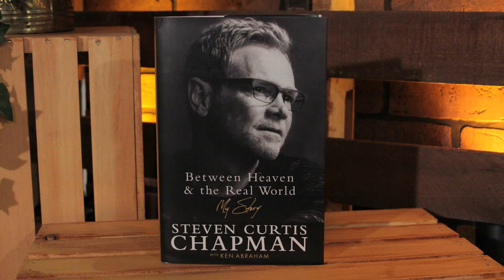Steven Curtis Chapman: Between Heaven and the Real World (Randy Robison / LIFE Today)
The award-winning singer/songwriter talks about his life, both the funny moments and the tough times.